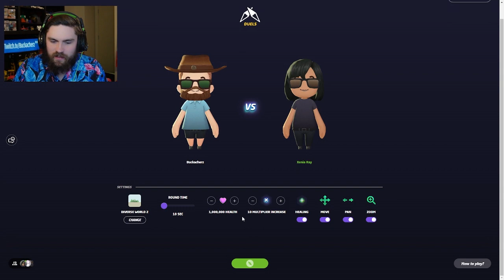A Hilarious Match Between Friends - GeoGuessr feat. XeniaRay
Who knew 1v1ing and American on GeoGuessr could be so funny.

Thanks to XeniaRay for joining me in this 1v1 duel, we have to do this again, having 1 million health really makes it interesting.

Thumbnail done by the Fabulous FutureMeek
Editing Done by our very own, Kyle
Emote at bottom drawn by Ghostyjpg